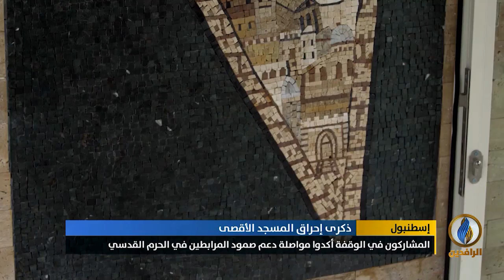تقرير إخباري.. وقفة تضامنية في الذكرى الـ 50 لإحراق الصهاينة للمسجد الأقصى المبارك بـ